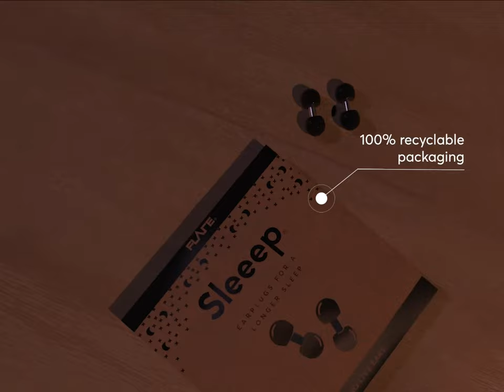Introducing The New Flare Sleeep® Ear Plugs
Sleeep combines a super-soft memory foam ball with a slim durable stem resulting in an earplug that moulds neatly and effectively to the shape of your ear canal.